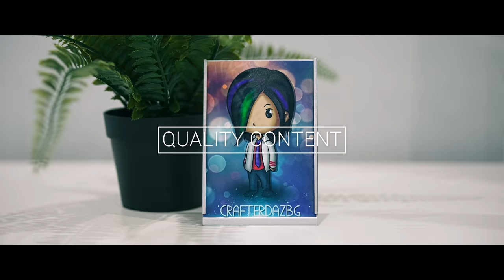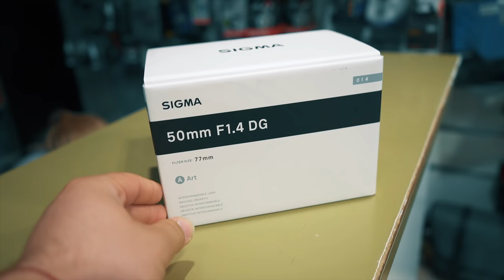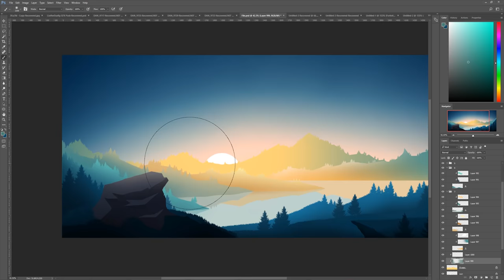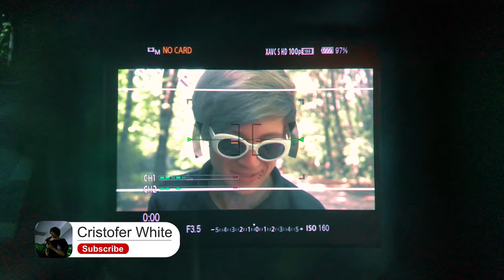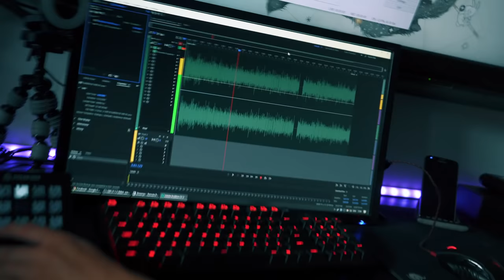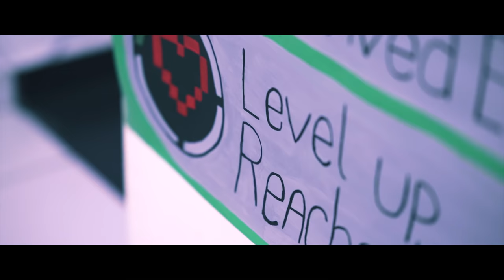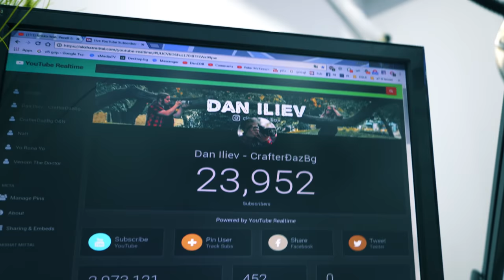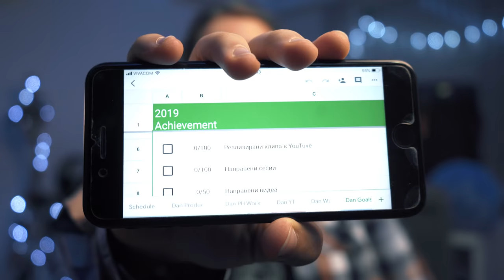Моето Лято 2018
• Промо код - DanCat (-10% само за продукти на Roccat)

● 🔥 Програми 🔥
• Заснемане
Camtasia 9, ShadowPlay

• Обработване
Camtasia 9, Sony Vegas Pro 14, After Effects CC 2015, Premiere Pro CC 2017

• Стриймване
Open Broadcaster Software Studio [OBSS]

● 🔥 Photography Set-Up 🔥
● Camera 1: Sony α7III
● Camera 2: Sony α6500
● Camera 3: Nikon D7200

● Lenses:
• Nikon AF-S DX Nikkor 18-200mm f/3.5-5.6 G ED VR II
• Sony FE 28-70mm f/3.5-5.6
• Sigma 50mm /1.4 DG HSM Art Sony E-Mount

● Tripods:
• Benro KH-25RM
• Konus 3-Pod 6 1956
• Konus 3-Pod 3 1951

● C-Stand: Neewer C-Stand

● SD Cards:
• Sony 128GB 128GB SFG1UX2T
• SanDisk 128GB Extreme SDXC 90MB/s
• SanDisk 32GB Extreme PRO SDHC 95MB/s
• SanDisk 64GB Ultra SDXC 80MB/s
• SanDisk Ultra 64GB Class 10 Micro SDXC
• SanDisk Ultra 16GB Class 10 Micro SDHC

● Accessories :
• RØDE VideoMic PRO
• RØDE VideoMicro
• 3x Nikon EN-EL15
• 2x Sony NP-FZ100
• Sony AC-VQV10 AC ADAPTOR CHARGER
• Z-shaped Flex Pan
• Nikon ML-L3
• EN-EL15 Dual Channel Camera Battery Charger
• Manfrotto Advanced Tri Backpack L
• 4x RØDE SC4 3.5mm TRS to TTRS Adaptor
• 2x Micro USB OTG to USB 2.0 Adapter SD Card Reader
• Grifiti Nootle Pipe Clamp with 1/4 20 Threaded Head
• Anker Ultra Slim 4-Port USB 3.0 Data Hub
• 2x HDE Metal Hot Shoe 1/4"-20
• 8 Aluminum Portable Micro SD Memory Card Case Holder Storage Box

● 🔥 Set-Up 🔥
● Computer:
• Graphics Card: MSI GeForce GTX 1070 Gaming X 8G
• Processor: Intel Core i7 - 6700K
• Motherboard: MSI Z170A Gaming Pro Carbon
• RAM: 32GB (4x8GB) DDR4 2400MHz Team Delta Red
• SSD: 1TB SATA Samsung 850 EVO
• HDD: 2TB 7200rpm Western Digital Black
• HDD: 3TB 7200rpm Western Digital Red
• HDD: 4TB 5400rpm Western Digital Purple
• Case: InWin GRone Black/Red
• PS: be quiet! Dark Power Pro 11 850W
• Cooling: be quiet! DARK ROCK PRO 3
• OS: Windows Pro 10 64bit EN

• Webcam 1 - Logitech BRIO 4K
• Webcam 2 - HP HD 4310 H2W19AA

● Microphone Set:
• Blue Yeti Silver
• RØDE PSA1
• Yeti Foam

● Monitors
• 1 - Asus ROG Swift pg27AQ  (27in, 60Hz, 2160p4K)
• 2 - Neo LED-2400 FHD  (24in, 60Hz, 1080p)
• 3 - Asus VW195D  (19in, 60Hz, 900p)

• Phone (main) - iPhone 7 plus Matte Black 128GB
   • Random Case Always xD

• Phone (2) - Microsoft Lumia 640 XL DS
   • Tough Rugged Dual Layer Protective Case

• Phone (3) - Samsung Galaxy S4 mini
   • Standart Case

• Phone (4) - Samsung Ativ S
   • S-Line Design Case